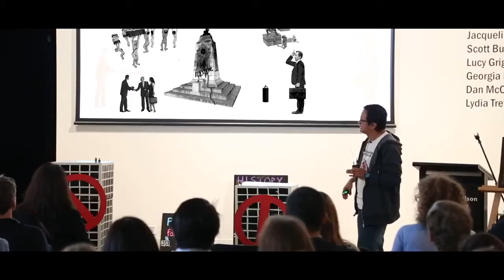Lawrence Wilson Art Gallery Channel Trailer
The Lawrence Wilson Art Gallery is one of Western Australia’s premier public art institutions. Located within the University of Western Australia’s scenic grounds, the gallery offers innovative and varied exhibitions that feature contemporary and historic art from Western Australia and the world.

Many exhibitions are drawn from The University of Western Australia Art Collection, from the Berndt Museum’s important collection of cultural knowledge and material which includes works of art, and from the Cruthers Collection of Women’s Art – the nation’s only public collection of art by Australian women.

All exhibitions are accompanied by public and school programs – including talks, workshops, tours, symposia, performances, and family-oriented activities.

Once at the gallery, you can make the most of your visit by picking up a catalogue and accessing our LWAG+ app.

Gallery open Tues - Sat, 11am - 5pm | Free entry